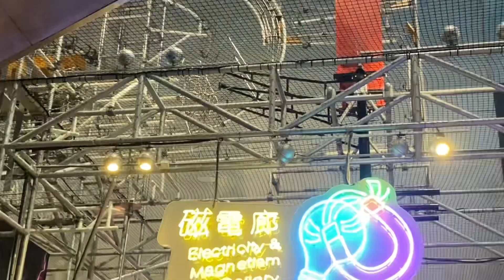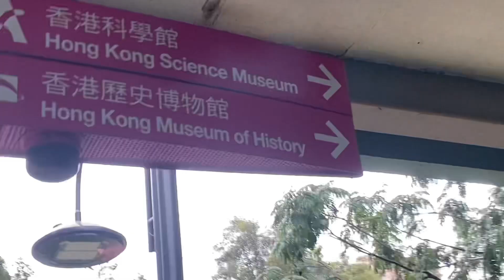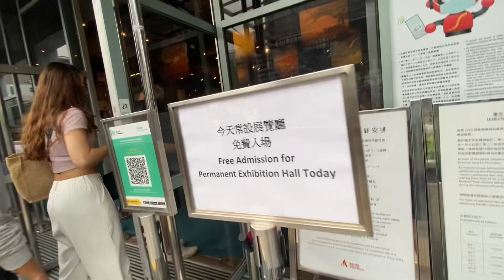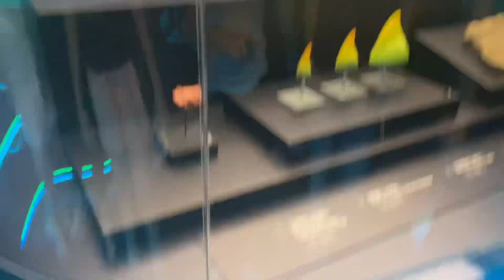HONG KONG SCIENCE MUSEUM 香港科學館